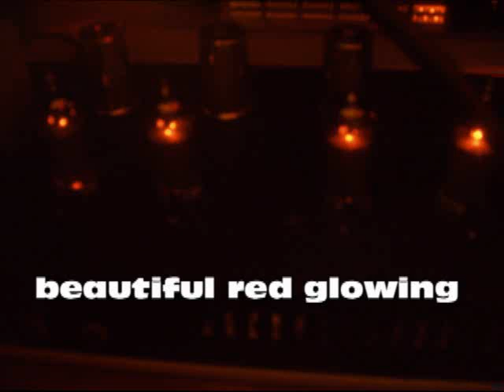palo pimp: Crate Palomino modified with new Tubes and Celestion Vintage 30 Speaker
Crate Palomino V 32 Pimped with Tube AMP Doctor tubes an Celestion Vintage 30 Speaker. Playiing a Epiphone Les Paul Standard. Hope you like the sound. I Love it!